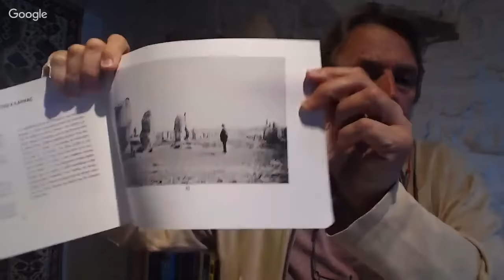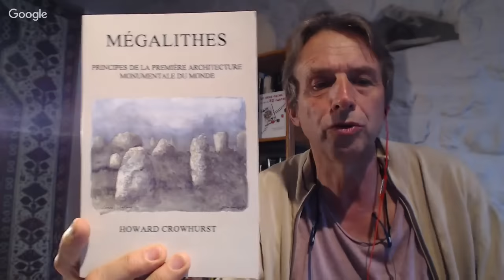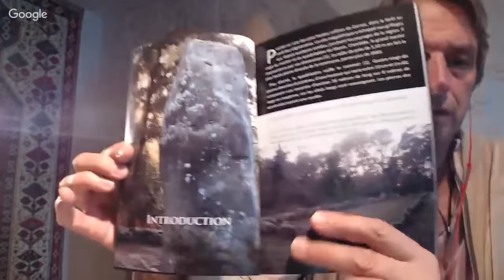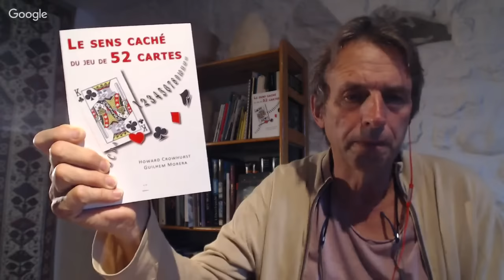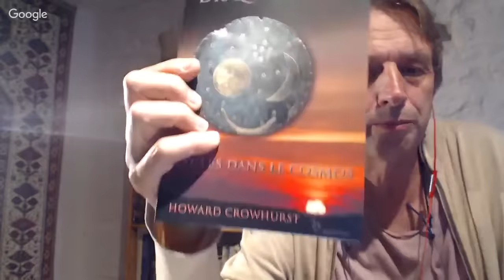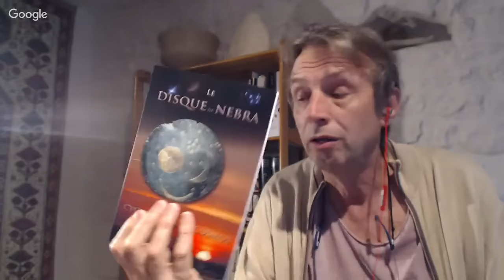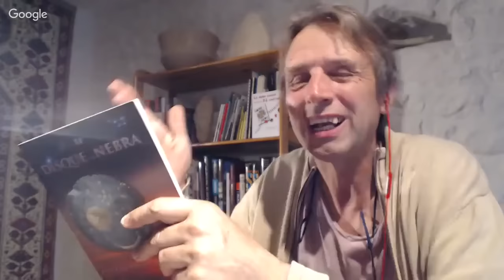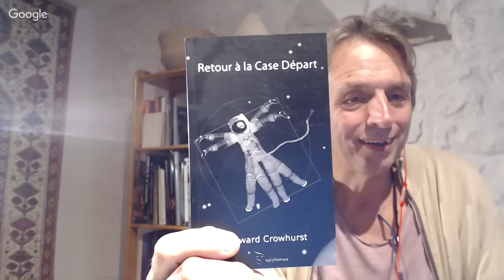Les Mystères des Mégalithes avec Howard Crowhurst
Bienvenue à notre conférence avec Howard Crowhurst, auteur renommé de plusieurs livres sur les mégalithes et réalisateur du documentaire "Mégalithes, un monde oublié".

Howard Crowhurst est un spécialiste des mégalithes, ayant consacré de nombreuses années à l'étude de ces monuments, principalement en Bretagne. Ses recherches mettent en lumière le niveau de connaissances techniques des anciens bâtisseurs et la complexité géométrique de ces édifices.

Qui étaient ces bâtisseurs ? Quelles étaient leurs connaissances ? Pourquoi ont-ils érigé ces temples de pierre ? Autant de questions qui demeurent entourées de mystère, et Howard Crowhurst propose de nouvelles solutions. Libre à vous d'adhérer ou non à ses hypothèses, mais elles ont le mérite d'ouvrir le débat et de susciter la réflexion.

Rejoignez-nous lors de cette conférence pour explorer les fascinantes découvertes et les théories de Howard Crowhurst sur les mégalithes. Plongez dans un monde oublié, où les pierres ancestrales portent les traces d'une sagesse et d'une technologie étonnantes. Une expérience enrichissante vous attend, où vous pourrez remettre en question les notions établies et envisager de nouvelles perspectives sur les mystères des mégalithes.

"Je vous rappelle que mon intervenant est libre de ses propos, et que je n’adhère pas automatiquement à ses théories. Le but de l’interview est de permettre un échange construit sur une hypothèse alternative qui n’engage ni mes recherches personnelles ni mon opinion."